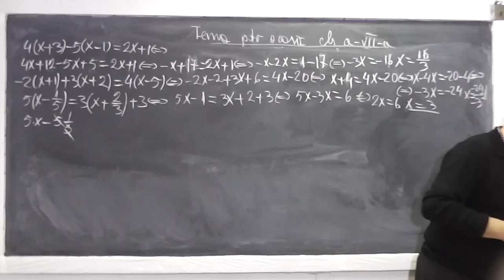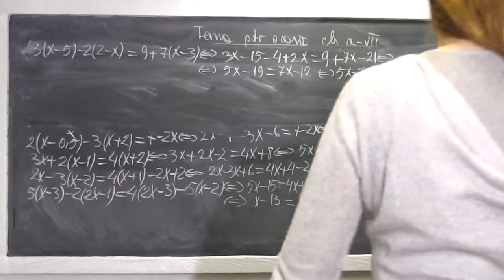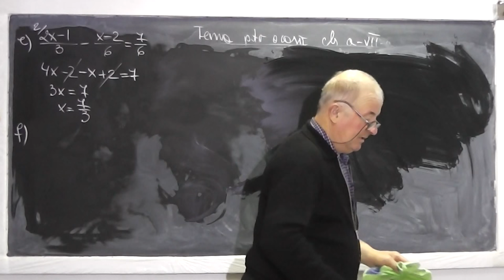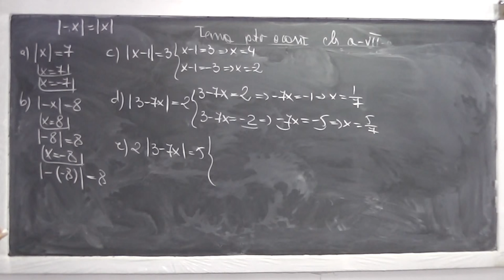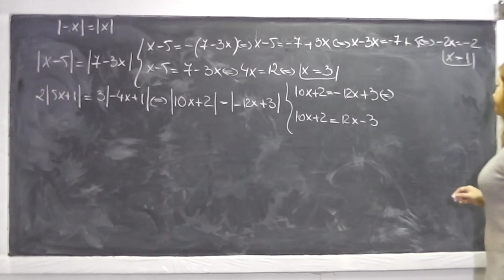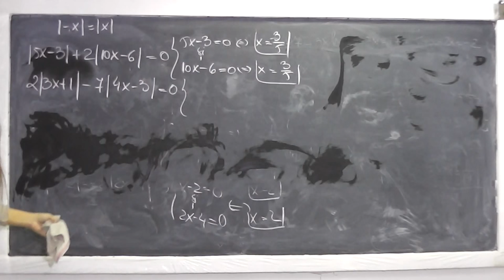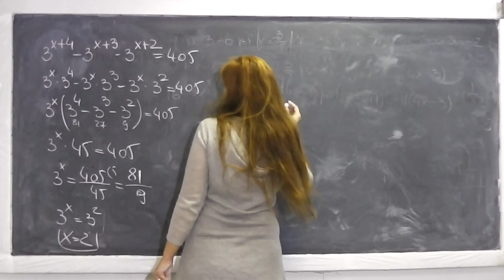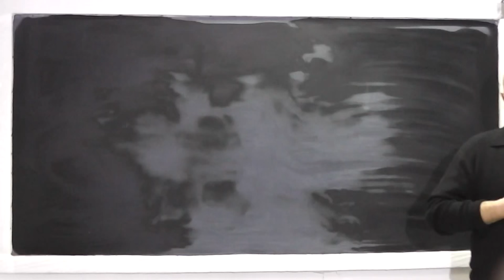2/2 Lectia 659 Ecuatii de grad 1 in Q Semnele la algebra Factor comun Ecuatii cu modul Tema Clasa 7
Aceste lectii sunt sustinute de voi si daca va sunt utile, as aprecia un Like si Share - In aceasta lectie de matematica pe care o puteti vedea in direct si pe discutam tema pentru a acasa la clasa a VII-a. Din cuprins: Ecuatii de gradul 1 in multimea numerelor rationale, Semnele la algebra, Distributivitatea inmultirii fata de adunare, Operatii cu fractii in Q, Modulul, Ecuatii cu modul. Daca lectia va este utila, as aprecia un Share si Like - VIDEO MATEMATICA cu Proful Online sau cautati pe Google: profu online Ioan Ursu

- 1/2 Lectia 659 Ecuatii de grad 1 in Q Semnele la algebra Factor comun Ecuatii cu modul Tema Clasa 7
- 2/2 Lectia 659 Ecuatii de grad 1 in Q Semnele la algebra Factor comun Ecuatii cu modul Tema Clasa 7
- Lectia 659 Ecuatii de grad 1 in Q Semnele la algebra Factor comun Ecuatii cu modul Tema Clasa 7